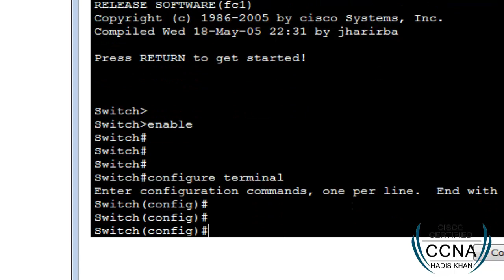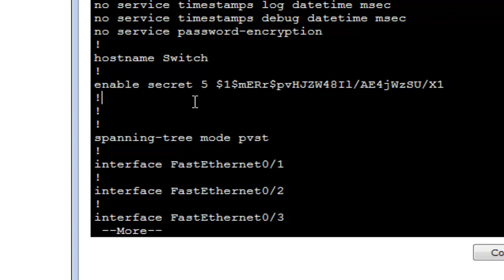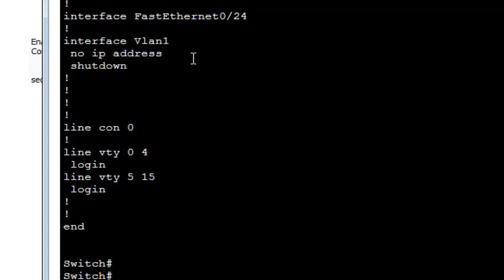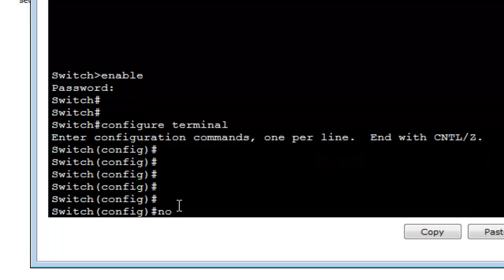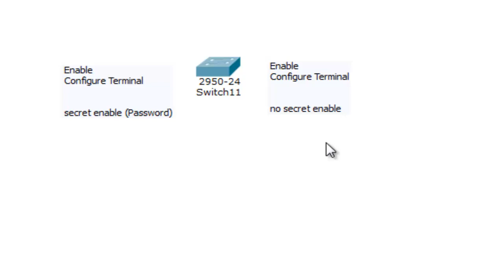CCNA: Privilege Security Lab Urdu-Hindi Part 22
Privilege Security configuration lab, it helps to secure the boundaries step by step in order to fully protect Cisco Switches.

Buy CCNA Training with Real Labs Videos in DVD in $80